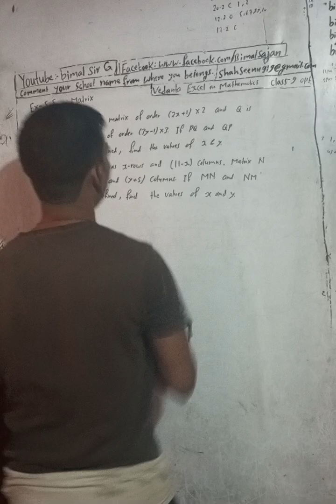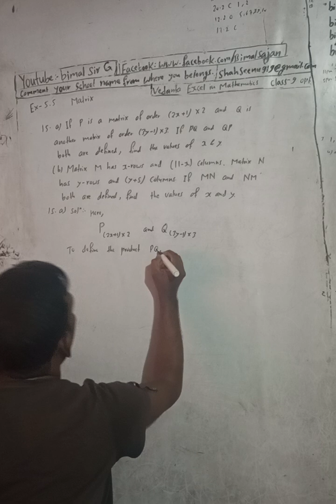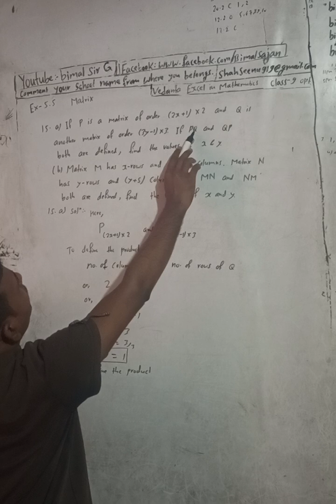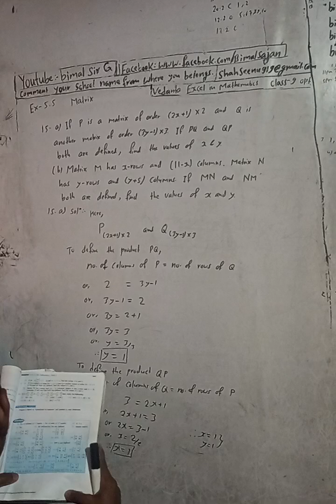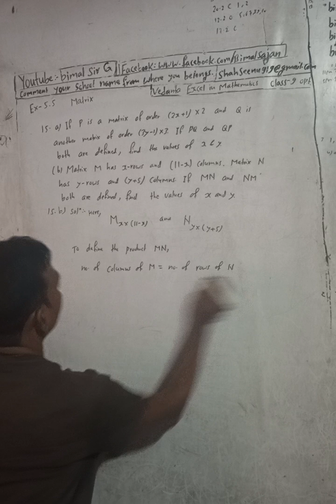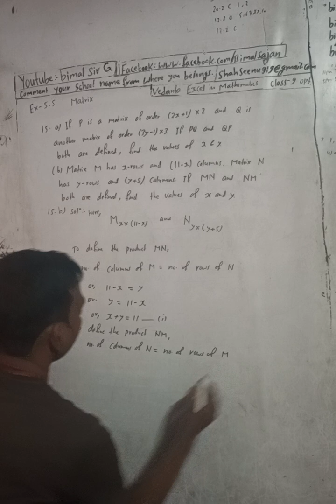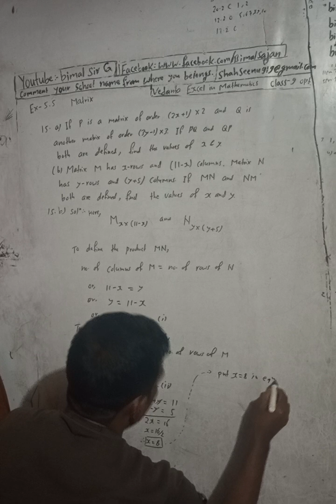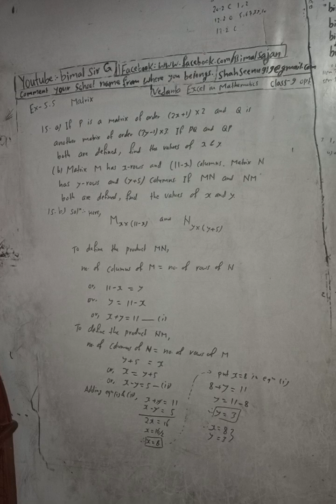Opt class 9 Ex- 5.5 Q15) Matrix | Vedanta excel in optional mathematics class 9 and 10 solution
Dear, comment your school name from where you belongs and your school name and the exercise of both mathematics your teachers recently teaching.